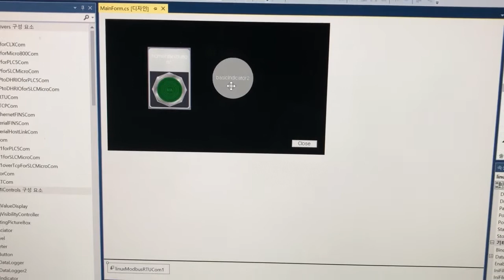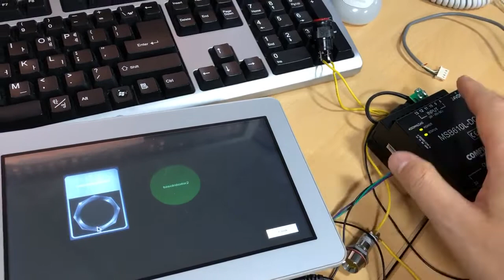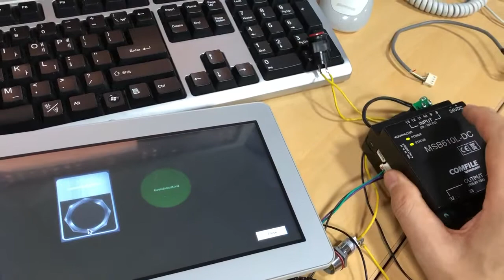컴파일파이에서 AdvancedHMI 실행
컴파일 파이제품에 AdvancedHMI 로 작성한 어플리케이션을 올려보았습니다. 잘동작하는 군요.

에 오시면 더욱 자세한 정보를 보실 수 있습니다.